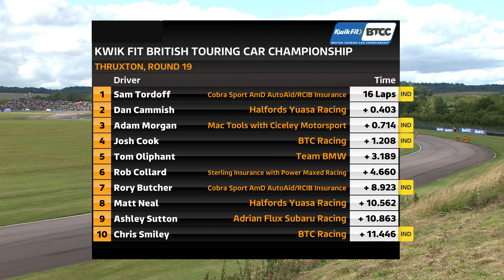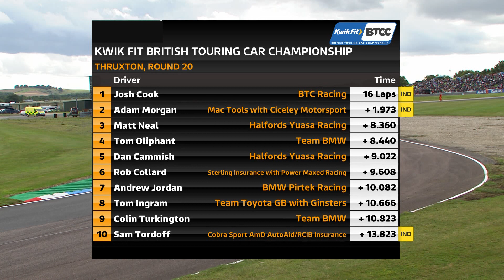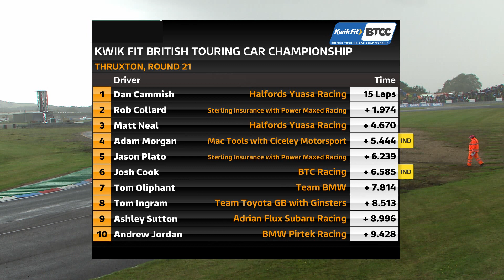Speedweek Ep 1278 January 12, 2019 Part 1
The 2019 British Touring Car Championship is fast approaching the home stretch and the BTCC Circus returns to England’s fastest circuit, the Thruxton circuit in Hampshire, for rounds